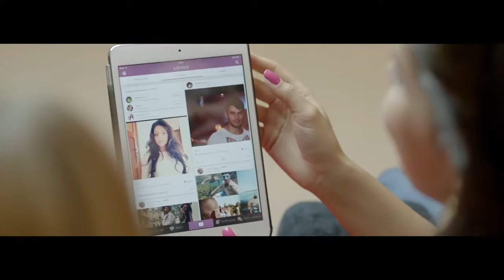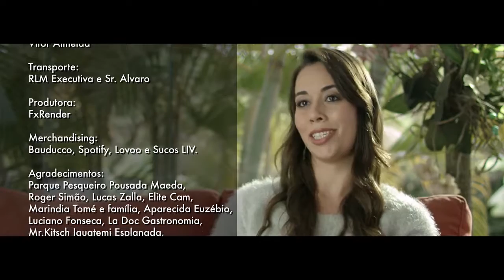Lucas Lucco Quando Deus Quer Clipe Oficial